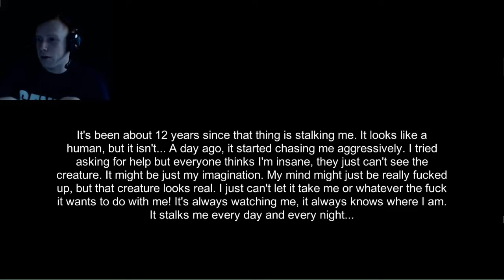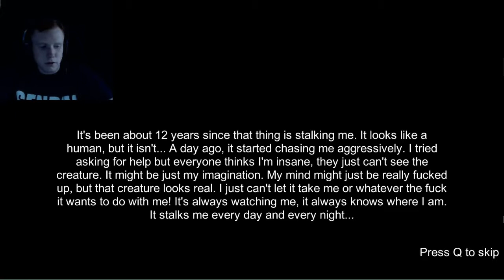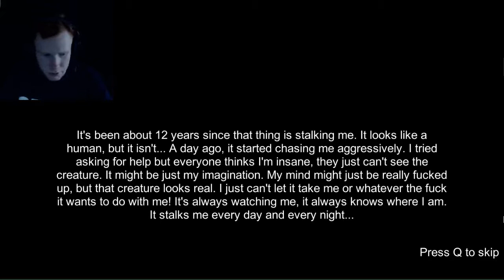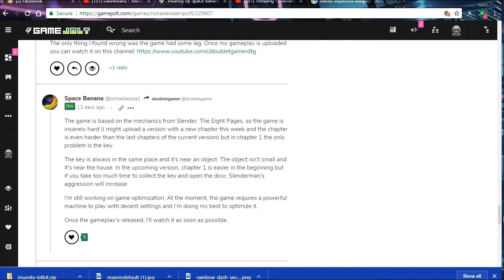Insanity - Return Of Slendy's Tentacle Party